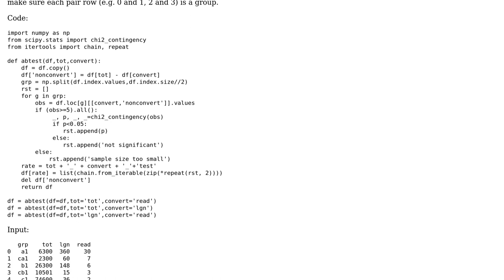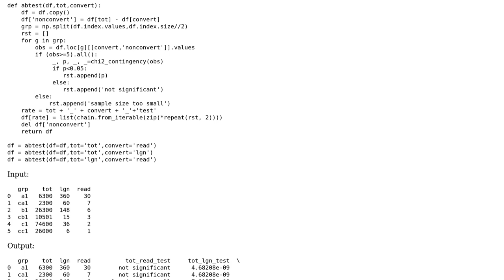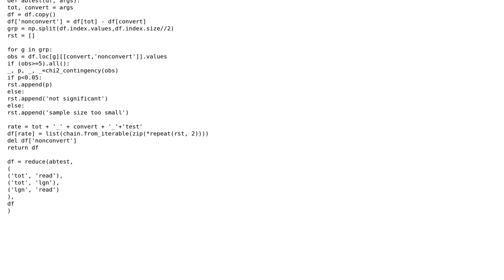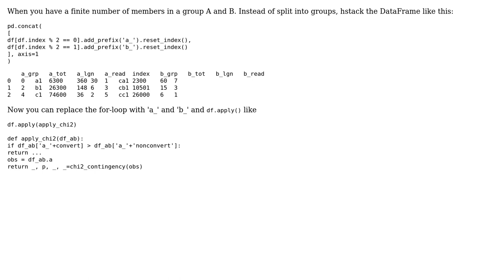Code Review: A/B testing using chi-square to calculate the significance in an elegant way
With thanks & praise to God, and with thanks to the many people who have made this project possible! | Content (except music & images) licensed under CC BY-SA | Music | Images & others | With thanks to user Reinderien user Kelvin Ng user Jack and the Stack Exchange Network Trademarks are property of their respective owners. You are responsible for your own actions.